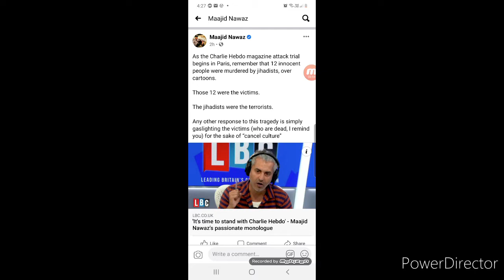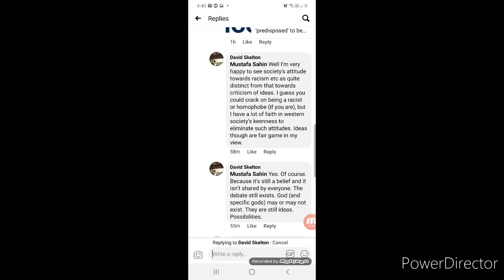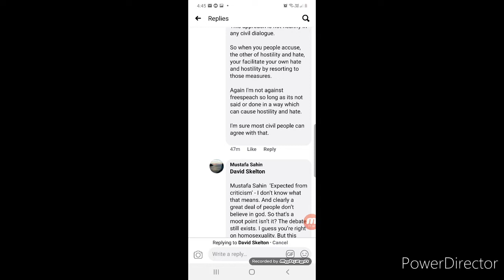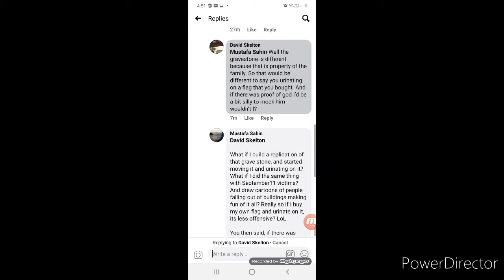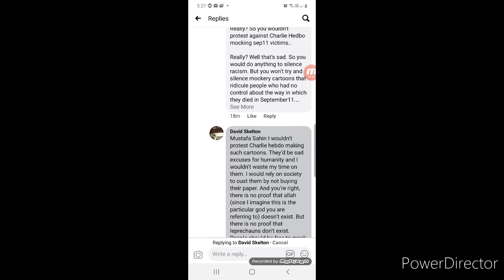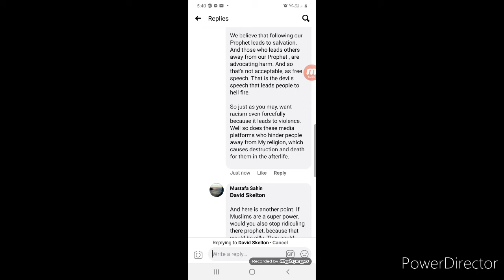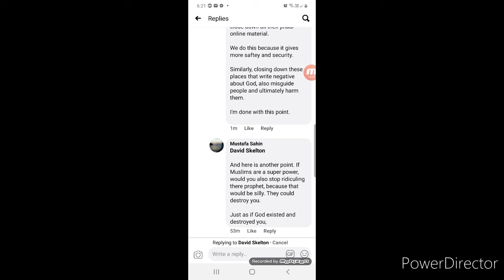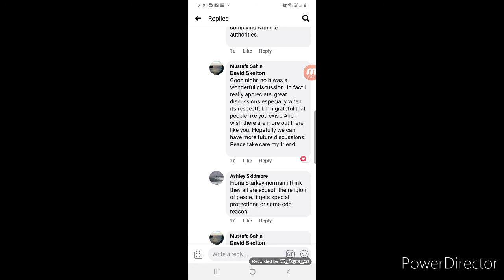Charlie Hebdo - Debate. Muslim Vs Secular Liberalist. Freedom of Speech.